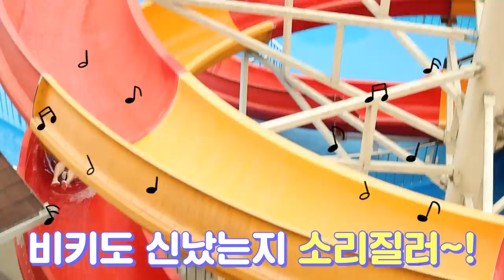4화: 워터파크 초대형 슬라이드 타기Giant Water Slide Ride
*장소: 가평 별비치워터파크
촬영 허락해 주셔서 감사합니다!

워터파크에서 다른친구들 이야기도 기대해주세요!